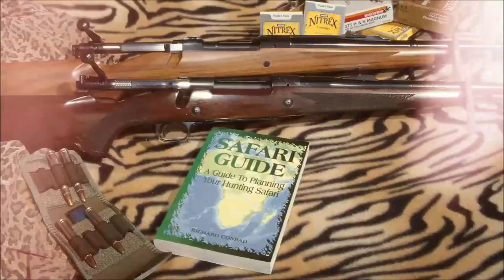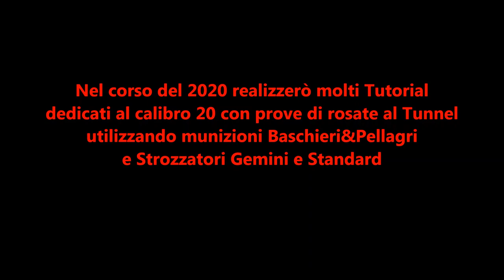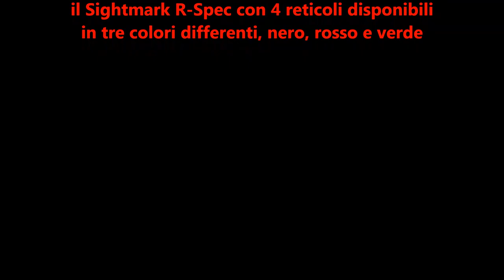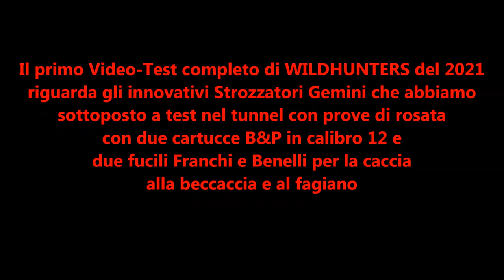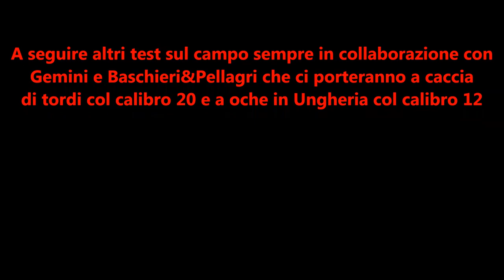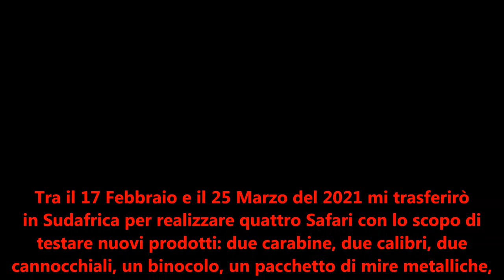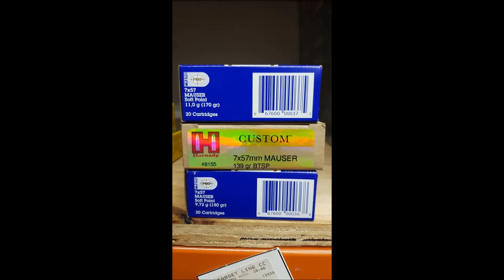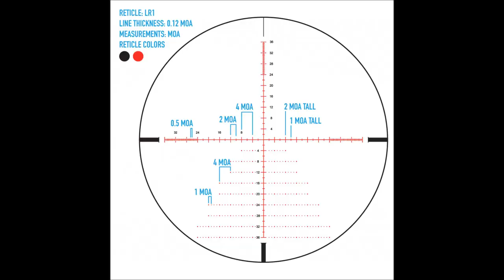Tutti i Test e i Tutorial che vedrete nel 2021 su WILDHUNTERS OMB